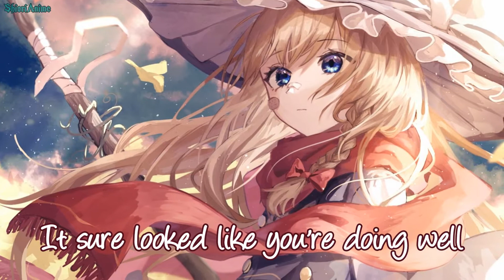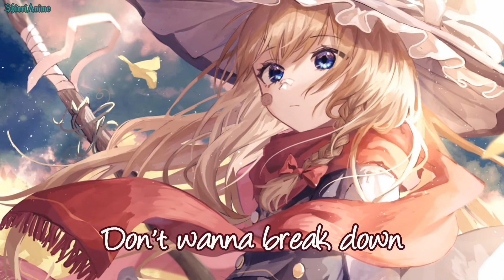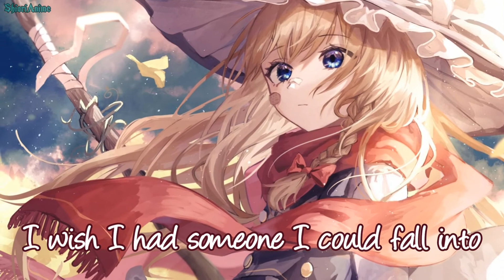Nightcore - Someone Just Like You [Female] Lyrics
✘ SONG INFO✘

➔ Name: Someone Just Like You
➔ Artist: Rasmus Hagen feat. Ebba Bergendahl

✘ ARTIST ✘

✘ Picture ✘

✘ PROGRAMS USED ✘

➔ VideoPad Video-Editor

Danke an alle die meine Videos schauen ^~^
Thanks to all who look my videos ^~^